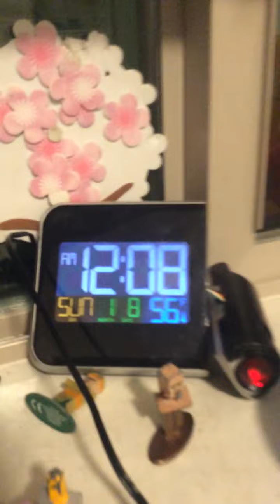My Jump scares Part 24